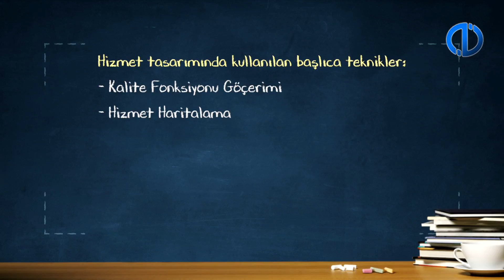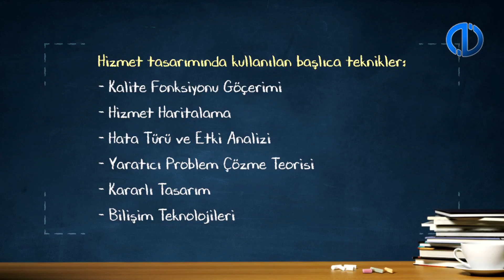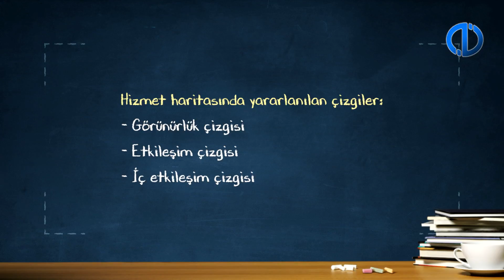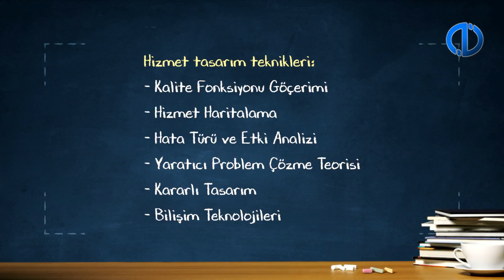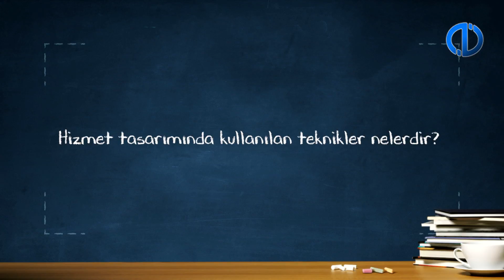HİZMET TASARIMI - Ünite 8 Konu Anlatımı 1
Kalite Fonksiyonu Göçeriminin ne anlama geldiğini açıklayabileceksiniz.
Hizmet Haritalamanın nasıl gerçekleştiğini açıklayabileceksiniz.
Hata Türü ve Etki Analizinin ne olduğunu açıklayabileceksiniz.
Yaratıcı Problem Çözme Teorisinin ne olduğunu açıklayabileceksiniz.
Kararlı Tasarımın ne anlama geldiğini açıklayabileceksiniz.
Bilişim Teknolojilerini açıklayabileceksiniz.